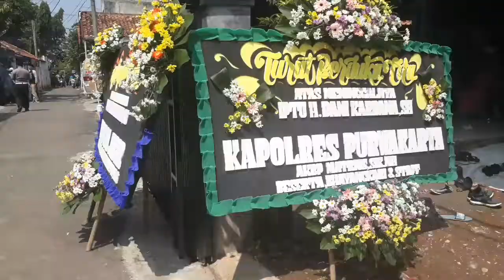Seorang Polisi dari Polres Purwakarta Meninggal Dunia di Tengah Tugasnya Mengamankan Pemilu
Laporan Wartawan Tribun Jabar, Haryanto

TRIBUNJABAR.ID, PURWAKARTA - Seorang anggota Polres Purwakarta AKP Anumaerta Dani Kardana meninggal dunia saat bertugas melakukan monitoring keamanan proses rekapitulasi suara di tingkat kecamatan di Purwakarta.

Menjabat sebagai Kaurbin Ops (KBO) Intelkam Polres Purwakarta, dani mendapat tugas sebagai Kepala Analisis dan Evaluasi Operasi Mantap Brata (Ka Anev OMB) pada pemilu serentak 2019.

Almarhum menghembuskan nafas terakhirnya di Rumah Sakit Siloam Purwakarta pada Jumat (26/4/2019) sekitar pukul 07.00 WIB.

Dani meninggal dunia setelah mendapat perawatan medis di rumah sakit karena mengaku sakit di bagian dadanya.

Sejak pagi, para keluarganya, tetangga, kerabat dekatnya di jajaran Polres Purwakarta, termasuk sejumlah wartawan telah berdatangan ke rumah duka di Sindangkasih, Purwakarta.

Kesedihan mendalam menyelimuti keluarga dan kerabat yang terdengar mengharu biru di sekitaran rumah yang sehari-hari ia tinggali bersama keluarga kecilnya.

Bahkan sejumlah kepala dinas, dan jajaran Pemda Purwakarta pun datang ke rumah duka untuk bertemu terakhir kalinya dengan almarhum.

Ketua DPD Partai Golkar Jawa Barat, Dedi Mulyadi pun tampak hadir dan memberikan doa dihadapan almarhum.

Setelah beberapa jam disemayamkan di rumah duka untuk didoakan oleh para keluarga dan kerabatnya, Almarhum Dani dibawa ke masjid disalatkan.

Salat jenazah dilakukan di Masjid Agung Baing Yusuf Purwakarta, setelah para jamaah melakukan salat jumat.

Upacara penyerahan jenazah dari keluarga ke negara pun dilakukan di depan masjid agung Purwakarta usai di salatkan.

Isak tangis tidak berhenti terdengar saat jenazah anggota Polres Purwakarta itu dibopong oleh anggota Polres Purwakarta lainnya ke mobil ambulan untuk dimakamkan.

Dani pun dimakamkan di tempat pemakaman umum Cipaisan dengan cara militer yang dihadiri oleh para jajaran petinggi Polres Purwakarta dan keluarga almarhum.